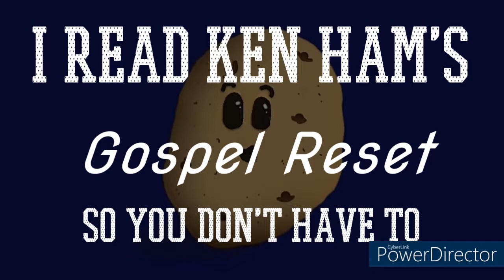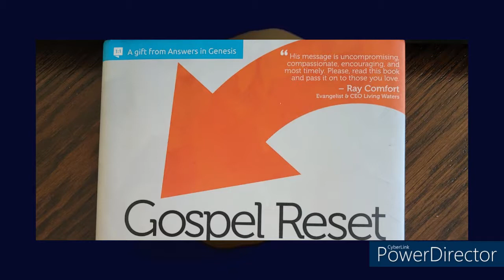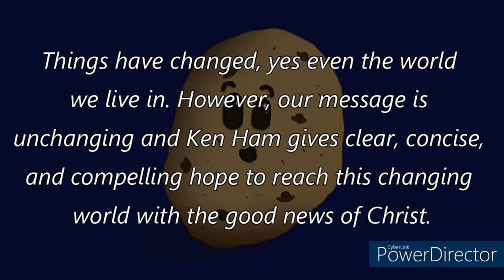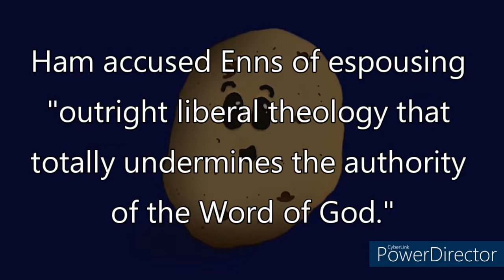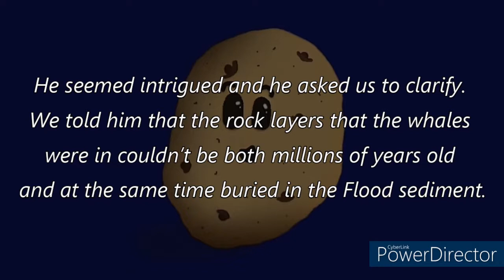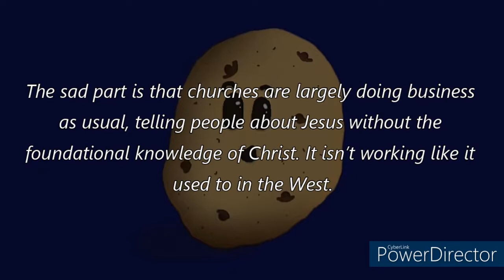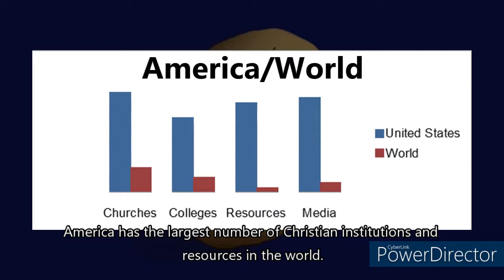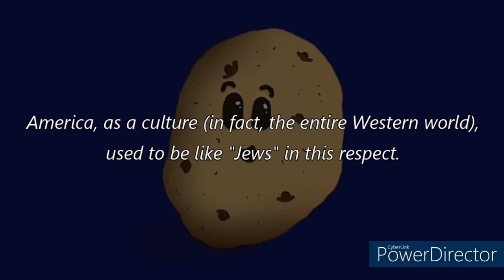I read Ken Ham's "Gospel Reset" so you don't have to: Part 1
Welcome to part 1 of 4 of this series!

BIBLIOGRAPHY:
Ken Ham

Dr. Brad Jurkovich

Dr. Johnny Hunt

Dr. Ronnie Floyd